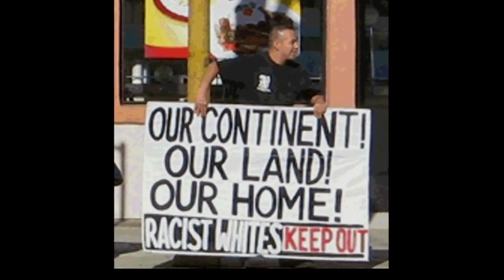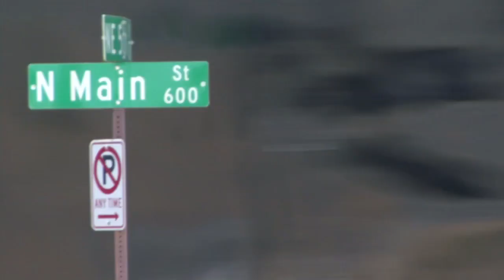The Rose: A Sense Of Place Documentary trailer